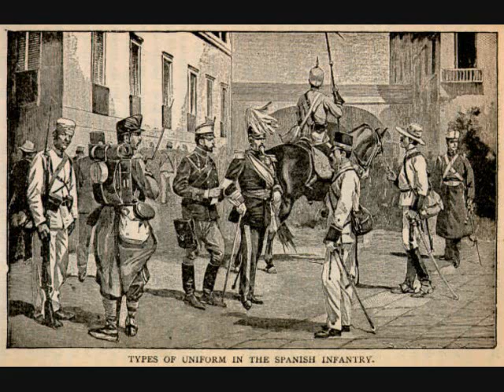A Tribute to American Freedom: Happy Independence Day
A Fourth of July Tribute set to Pitor Illyitch Tchaikovsky's "Overture 1812" performed by the London Royal Phylharmonic